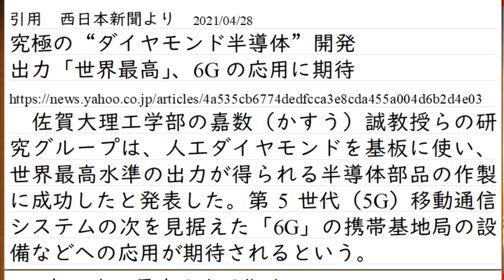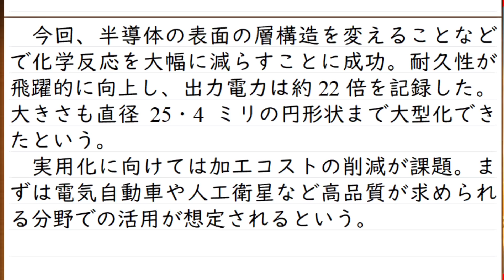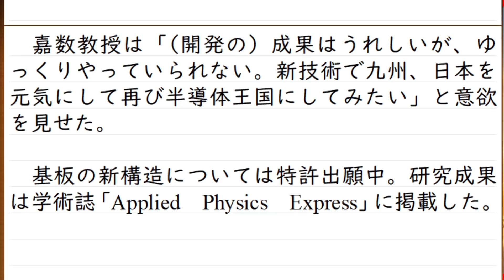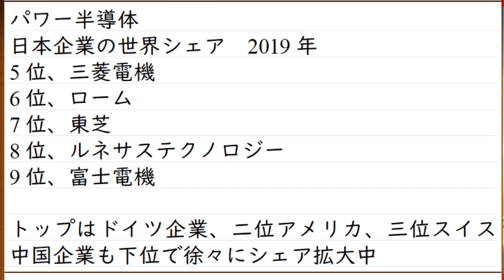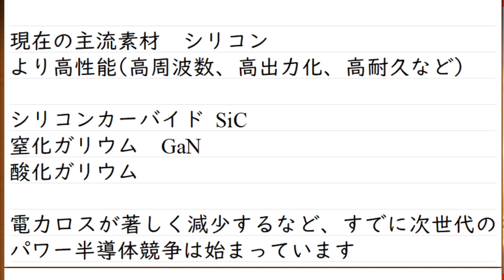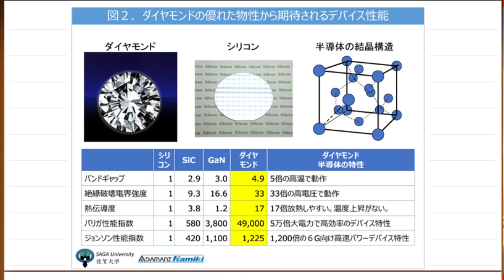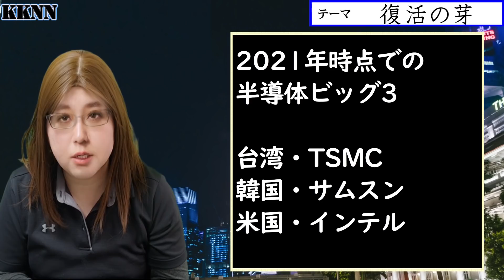日本の未来を変える究極のダイヤモンド半導体。世界最高出力を達成。半導体王国復活の鍵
コメントで村田製作所の名前をあげる方がいますが
村田製作所、太陽誘電、TDKは電子部品の御三家で有名ですが
それと、今回のパワー半導体は分類的に違う製品群です

より科学的に詳細を伝える動画はこちら
テレ東BIZ
本当に実現できるのか?"究極"のダイヤモンド半導体に関する疑問・質問に答えます!【理系通信】

その他の支援方法
Amazonギフト